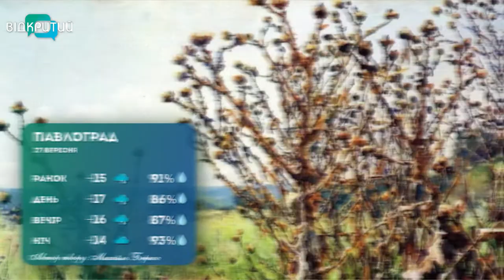Погода на 27 вересня 2022